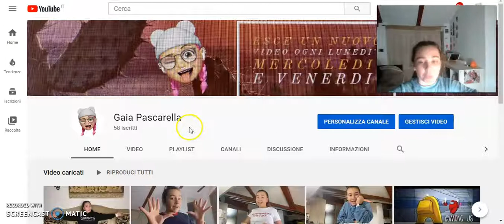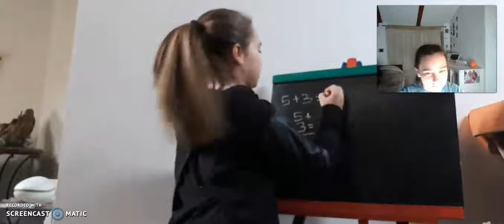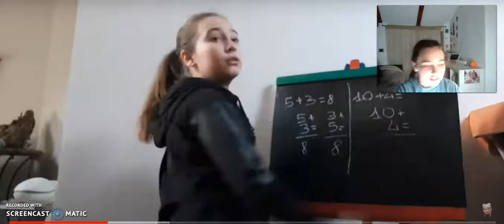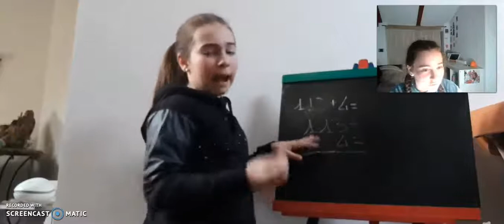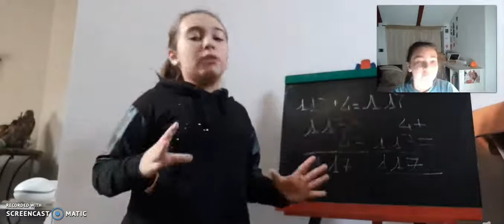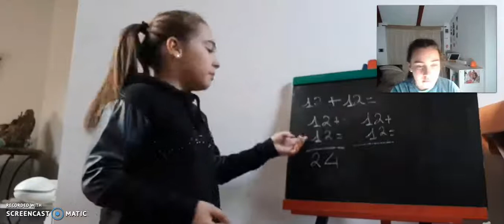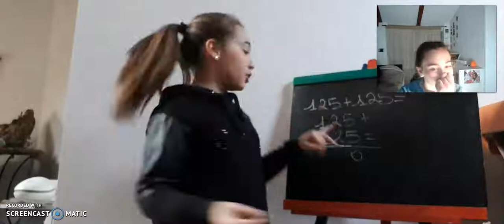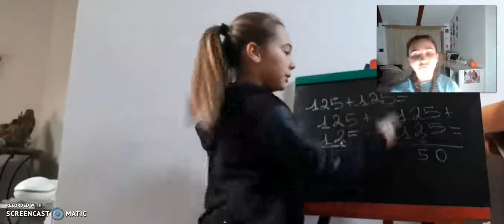REACTION AI MIEI VECCHI VIDEO | Gaia Pascarella